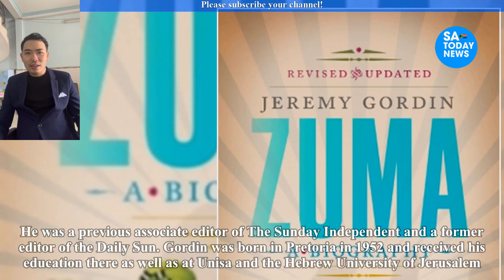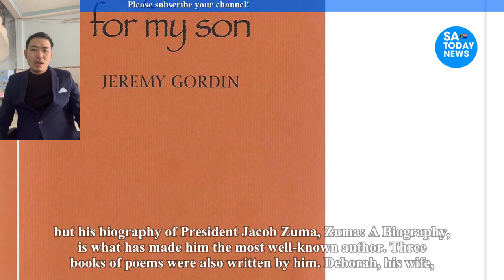Leading South African journalist Jeremy Gordin was killed in a robbery gone awry